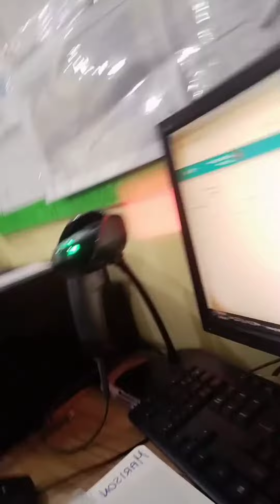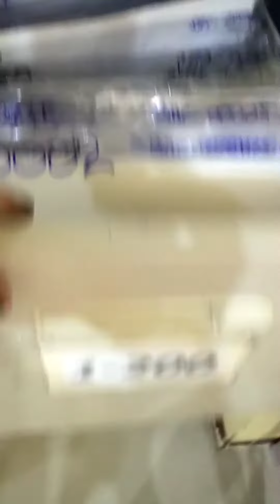trabaho bilang health worker